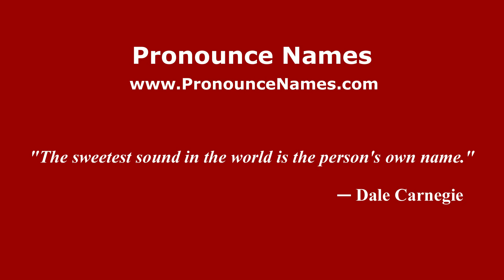How to pronounce Ixtla (Mexico/Mexican Spanish) - PronounceNames.com